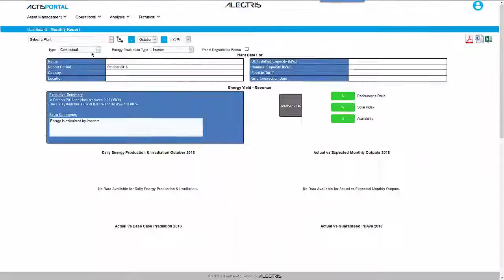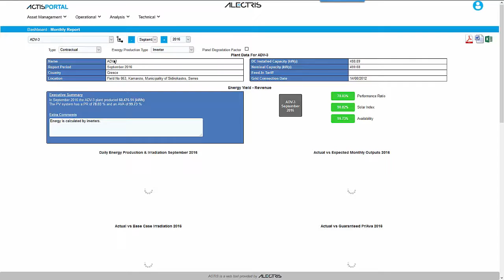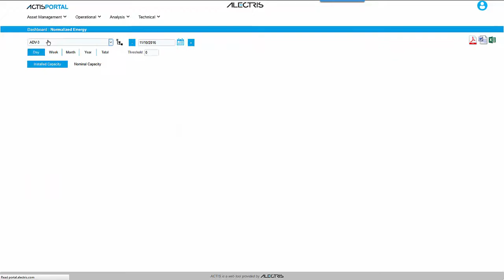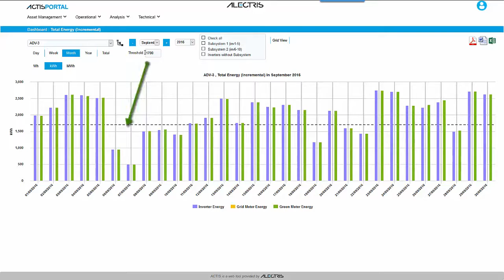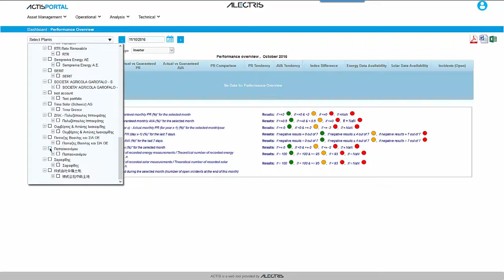ACTIS Solar Plant Reporting Portal | Alectris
This video shows the general use of the ACTIS Portal and reporting capabilities for solar PV plant operations, maintenance and management. It provides guidance on navigating through the menus, setting user preferences and using the filters to generate reports according to the users needs.